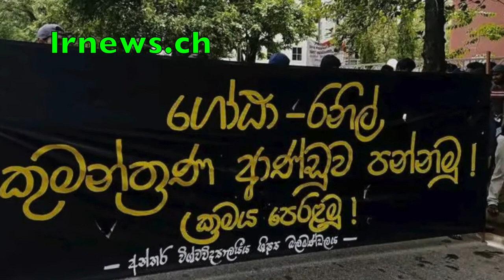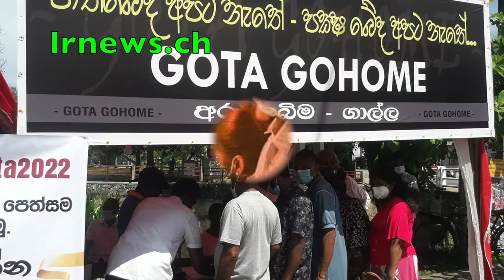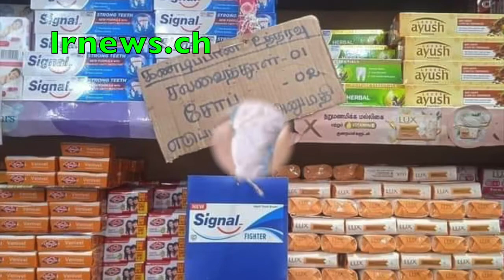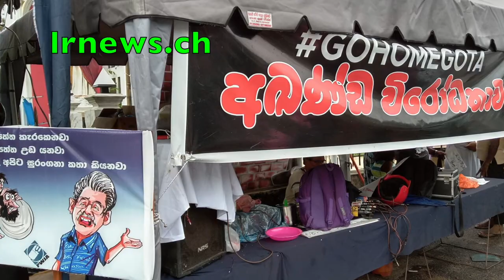රනිල් රාජපක්ෂලාගේ ජංගි අදීයි.................................